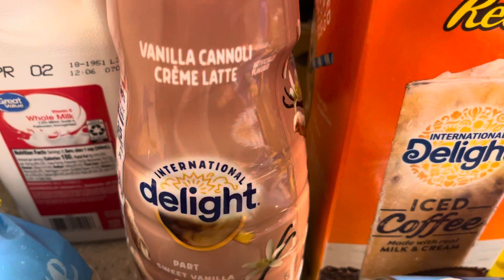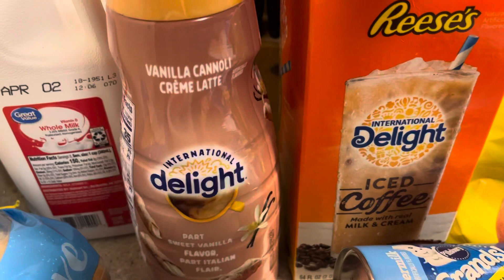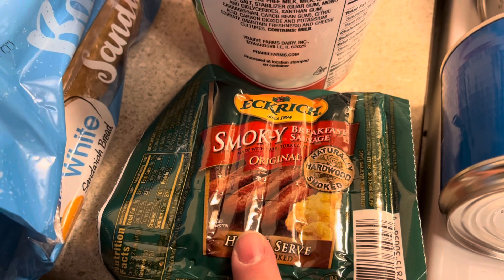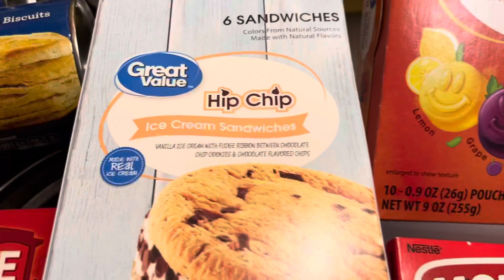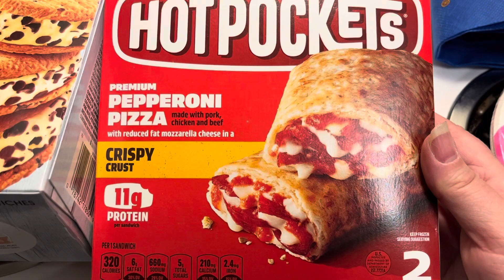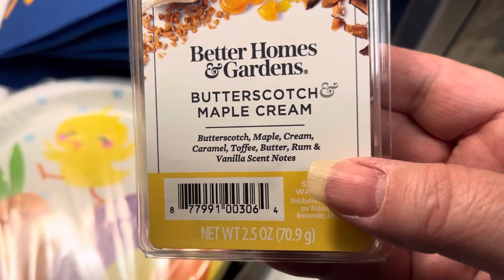Walmart Grocery Haul